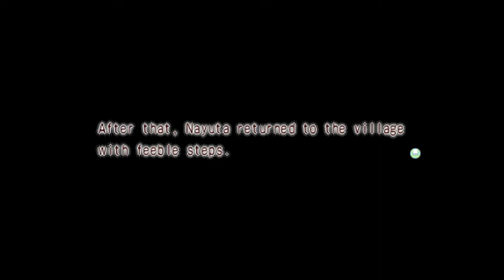Nayuta no Kiseki Gameplay On PSP with English Subtitles #93 New Game Plus Infinity Difficulty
I will be playing a New Game Plus of 'Nayuta no Kiseki' on the Infinity Difficulty.
I will be skipping most of the dialogues, but I will show you the New Dialogues and Quests that appear in the New Game Plus.

'Nayuta no Kiseki' is an ARPG which was released in July 2012 for the PSP.
Later on, a Remastered Version came out for the PS4, Switch, as well as the PC at Steam, and the name was changed to 'Nayuta no Kiseki Kai'.

00:00:00 Highlights
00:00:21 La Worg Inner Sanctum
00:00:34 Sagiscellan Battle
00:16:18 After the Battle
00:17:42 Events at the Remnant Island
00:18:50 Events at the Ruin